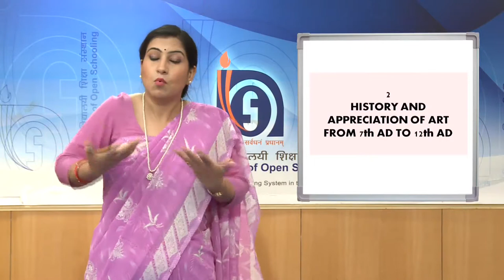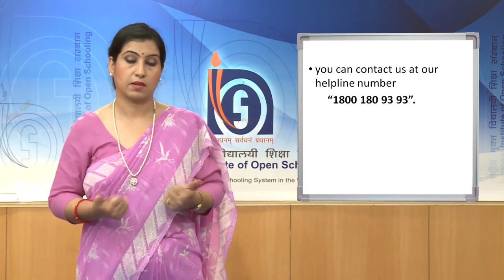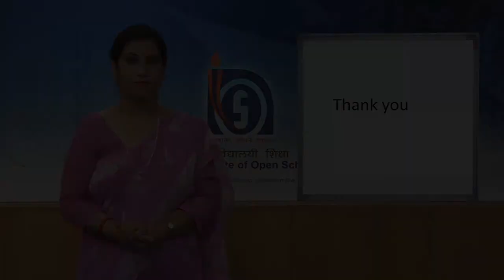Painting L-2, History and appreciation of art from 7th AD - 12th AD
NIOS Secondary Level, Painting Subject, L-2, History and appreciation of art from 7th AD - 12th AD